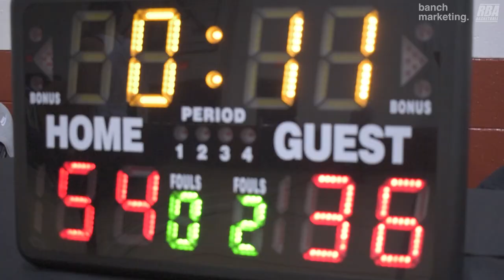2024 Vancouver Winter Comp League - Ball So Hard vs Platoon - Roundball BC Mens Basketball League